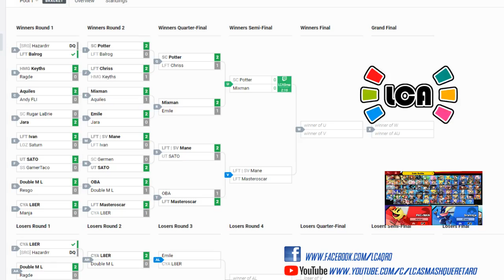LCA Weekly 107 | Singles | SC Potter (Greninja) vs. LPH Mix (Pac-Man)